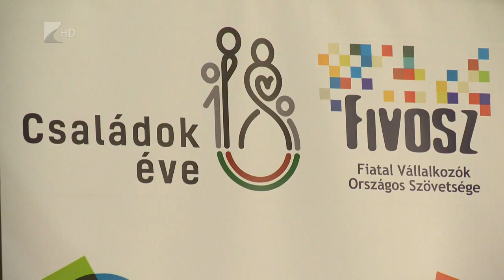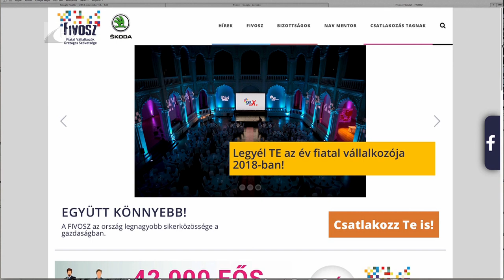Fiatal Vállalkozók Hete - Kölcsey Tv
Hasznos tanácsok, érdekes előadások, illetve hazai és nemzetközi kapcsolatok építése - ez a célja az idén is megszervezett Fiatal Vállalkozók Hetének. Az országos szintű rendezvénysorozat megyei eseményén is bemutatkoztak a régióban élő, sikeres fiatal vállalkozók, de a start-upok indításához is kaptak segítséget az érdeklődők.